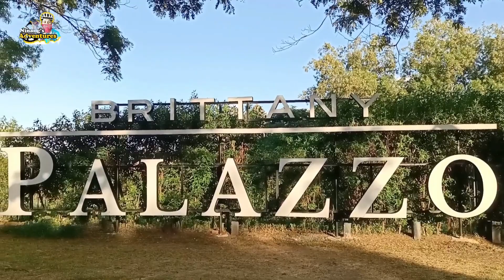DAANG REYNA TUNE-UP RACE 8-13-23 / 30 ABOVE CATEGORY CRITERIUM RACE